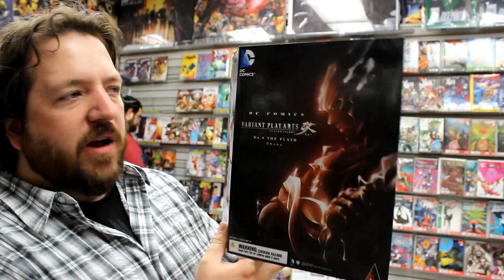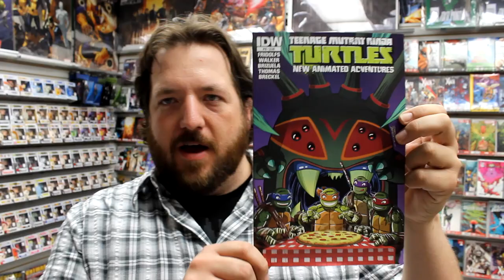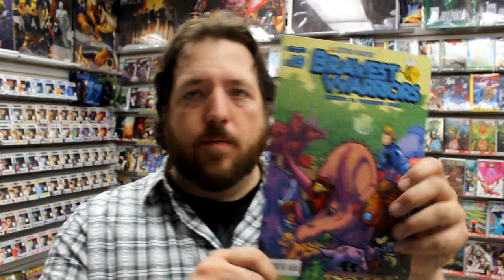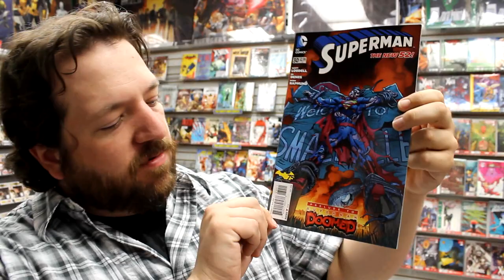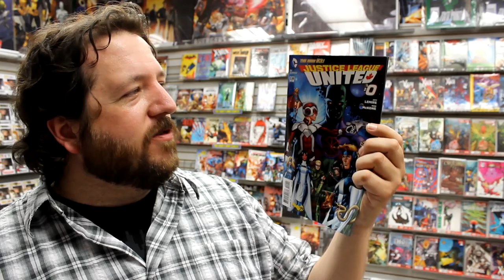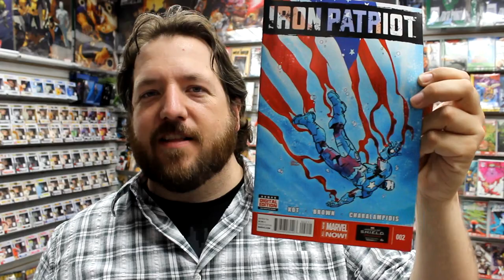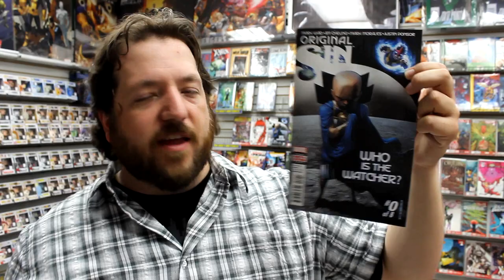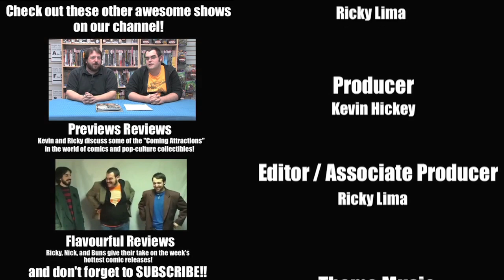Justice League United #0, Original Sin #0, Elektra #1, more! Unboxing Wednesdays 182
Unboxing our weekly shipment of comic books and other merchandise on sale Wednesday April 23rd 2014. Highlights include Justice League United #0, Original Sin #0, Elektra #1, Secret Origins #1, Batman Eternal #3, Batman Superman #9, 24 #1, new Game of Thrones Legacy Figures from Funko, and more!

**THANK YOU, everyone, for helping us reach 1,000,000 views on our channel!**

CONTEST! win a copy of Justice League United #0 - watch to find out how! Did you win? for info!

for all other publishers

Items received this week include:
24 #1
7TH SWORD #1
ALL NEW INVADERS #4
ALL NEW SOULFIRE #4
ALL NEW X-MEN #23 2ND PTG KEOWN VAR
ALL STAR WESTERN #30
AQUAMAN #30
ASH & THE ARMY OF DARKNESS #6
ASTRO CITY #6
AVENGERS UNDERCOVER #3
BATMAN SUPERMAN #9 VAR ED ($7.99)
BUNKER #3
CATWOMAN #30
CONAN THE AVENGER #1
DANGER GIRL MAYDAY #1 (OF 4)
DAREDEVIL #2
DAREDEVIL BY MARK WAID TP VOL 05
DC COMICS VARIANT PLAY ARTS KAI FLASH FIGURE
DC TOTAL HEROES 6IN SUPERMAN FIGURE
DEAD BODY ROAD #5 (OF 6)
DEAD BOY DETECTIVES #5
DEXTER DOWN UNDER #3 (OF 5)
ELEKTRA #1
ELEKTRA #1 BLANK VAR ANMN ($4.99)
ELEKTRA #1 YOUNG VAR ANMN ($4.99)
ETERNAL WARRIOR #8
FANTASTIC FOUR #3
FIVE GHOSTS #11
FLASH #30
FUSE #3
GEORGE ROMEROS EMPIRE OF DEAD ACT ONE #4 (OF 5)
GFT HELSING #1 (OF 4)
GHOSTED #9
GI JOE A REAL AMERICAN HERO #201
GREEN LANTERN HC VOL 04 DARK DAYS (N52)
GREEN LANTERN TP VOL 03 THE END (N52)
GUARDIANS OF GALAXY #12 2ND PTG DEODATO VAR
GUARDIANS OF GALAXY #14
HALO ESCALATION #5
HARBINGER #22
IRON PATRIOT #2
JUSTICE LEAGUE DARK #30 (EVIL)
JUSTICE LEAGUE UNITED #0 (EVIL)
JUSTICE LEAGUE UNITED #0 BLANK VAR ED ($4.99)
JUSTICE LEAGUE UNITED #0 VAR ED ($19.99)
LARFLEEZE #10
LAZARUS #8
LEGACY GAME OF THRONES DAENERYS TARGARYEN AF
LEGACY GAME OF THRONES JON SNOW AF
LEGACY GAME OF THRONES TYRION LANNISTER AF
LETTER 44 #6
MANHATTAN PROJECTS #20
MARVEL SELECT BLACK WIDOW AF
MARVEL UNIVERSE ULTIMATE SPIDER-MAN #25 SYU
MASS EFFECT FOUNDATION #10
MASSIVE #22
MIND MGMT #21
MS MARVEL #2 2ND PTG MCKELVIE VAR
ORIGINAL SIN #0
ORIGINAL SIN #0 RIVERA VAR ($9.99)
POP WALKING DEAD BIKER DARYL PX VINYL FIG BLOODY
POWERS BUREAU #9
PROTECTORS INC #6
ROBOTECH VOLTRON #3 (OF 5)
SAVAGE WOLVERINE #17
SAVIORS #4
SECRET ORIGINS #1
SECRET ORIGINS #1 VAR ED ($9.99)
SHELTERED #8
SHIELD LOGO 16OZ PUB GLASS
SHOTGUN WEDDING #4 (OF 4)
SKULLKICKERS #26
SONIC THE HEDGEHOG #259
SOVEREIGN #1 2ND PTG
SOVEREIGN #2
STAR TREK ONGOING #32
STAR WARS INSIDER #149 PX ED
STAR WARS LEGACY II #14
SUPERIOR SPIDER-MAN #30 2ND PTG CAMUNCOLI VAR
SUPERIOR SPIDER-MAN TEAM UP #12
SUPERMAN #30 (DOOMED)
SUPERMAN #30 VAR ED ($5.99)
TEEN TITANS #30
TEEN TITANS GO #3
THIEF OF THIEVES #20
THUNDERBOLTS #25
TMNT NEW ANIMATED ADVENTURES #10
UBER #11
UNCANNY AVENGERS #19 ANMN
UNDERTOW #3
WALKING DEAD #117 3RD PTG
WALKING DEAD #126
WHAT IF AGE OF ULTRON #4 (OF 5)
YU GI OH HEROCLIX
ZERO #7

Stadium Comics is located at:
499 Main St. South
Brampton, ON L6Y 1N7